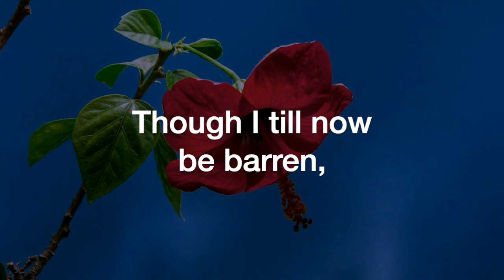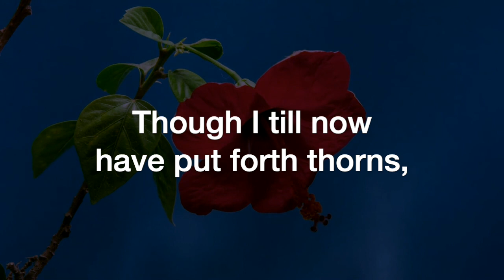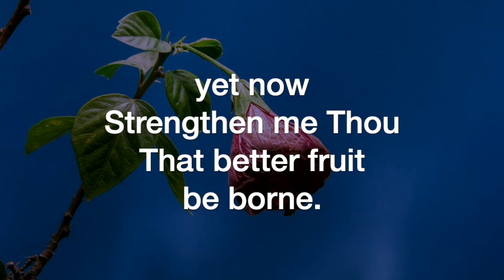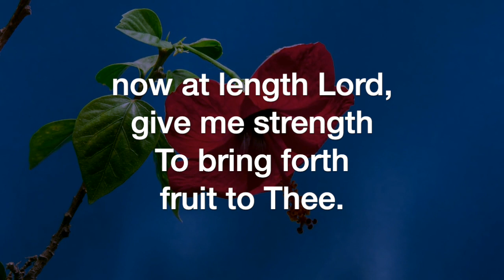Long Barren (John Schimminger)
Long Barren, by John Schimminger, lyrics by Christina Rossetti; sung by the Sheltering-In (Virtual) Choir of FPC Downey. Remote contributions from: Rebecca King Sommer, soprano; Julmina Elizabeth Marcelo, alto; Marius Evangelista, tenor; Norm Evangelista, bass, piano, and GarageBand.

Long Barren

Thou who didst hang upon a barren tree,
My God, for me;
Though I till now be barren, now at length
Lord, give me strength
To bring forth fruit to Thee.

Thou who didst bear for me the crown of thorn,
Spitting and scorn;
Though I till now have put forth thorns, yet now
Strengthen me Thou
That better fruit be borne.

Thou Rose of Sharon, Cedar of broad roots,
Vine of sweet fruits,
Thou Lily of the vale with fadeless leaf,
Of thousands Chief,
Feed Thou my feeble shoots.